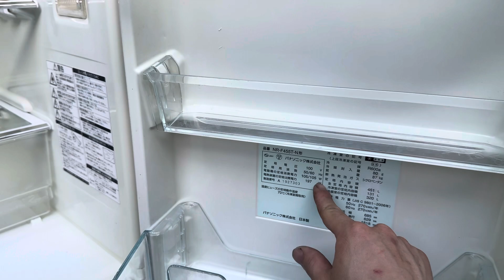Báo giá tủ lạnh Nhật Bản panasonic 6 cánh . 0914300368